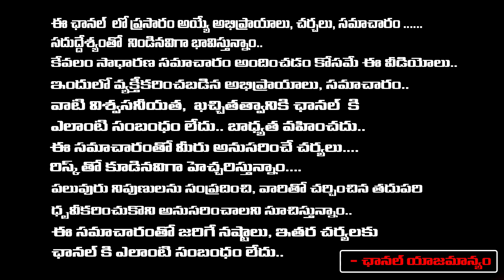Who Is The Next CM In Telangana | Public Response On CM KCR Ruling | RED TV Telugu